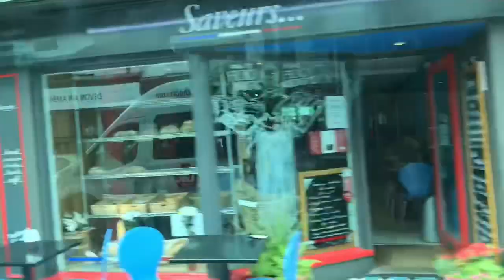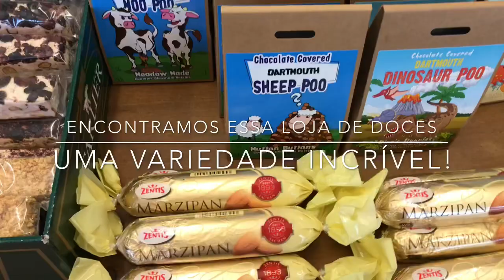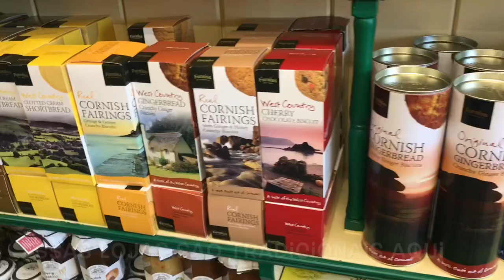VLOG #06 | Conhecendo Dartmouth, UK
Hoje vamos viajar no tempo e conhecer a cidade de Dartmouth!  Se você está na região de Devon, Reino Unido, sem dúvidas deve separar um dia para conhecer essa cidade que exala história! Dartmouth é super charmosa e vai te proporcionar uma verdadeira viagem pela história, à medida que você passa pelas suas casas medievais, fortes, castelos e marinas. No século XII, a cidade foi usada como ponto de reunião para uma frota de 146 navios que partiam na Segunda Cruzada. Um dos lugares mais fascinantes é o Bayard's Cove Fort, também conhecido historicamente como Berescove ou Bearscore Castle, um castelo de artilharia inglês do século XVI, construído para defender a entrada do porto em Dartmouth. Construído no início do século, tinha o objetivo de envolver embarcações inimigas que ultrapassavam as defesas externas dos castelos de Dartmouth e Kingswear. Estou amando as experiências que a TravelMate e a LAL Torbay tem me proporcionado! Que tal vir também? Você não vai se arrepender!